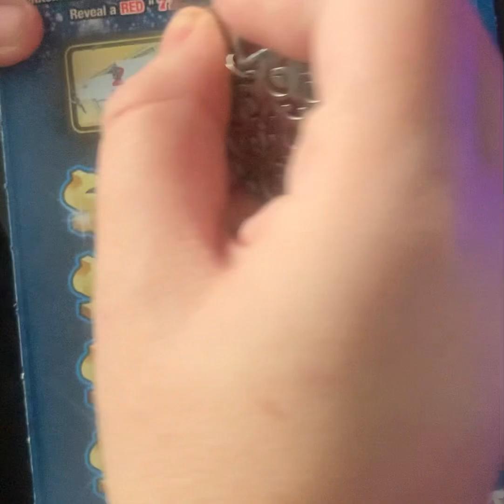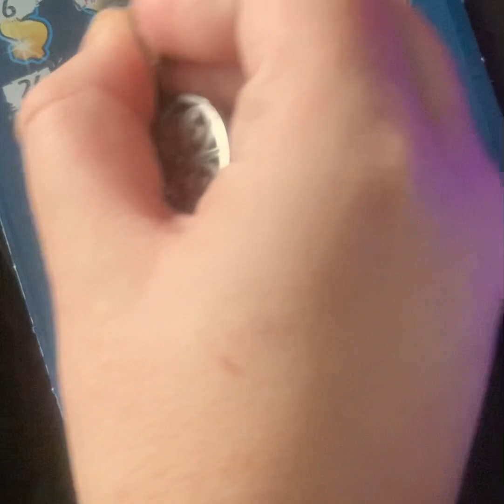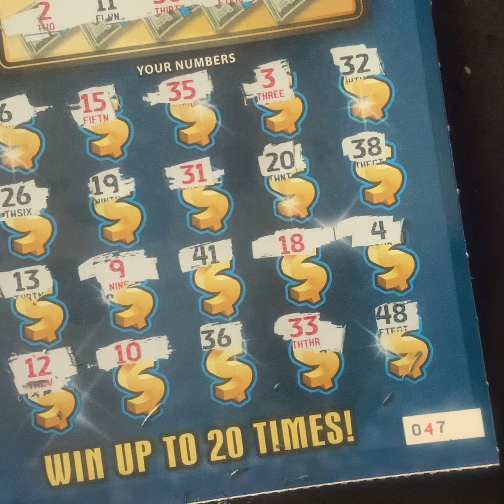Lucky 7 that is not so lucky for me